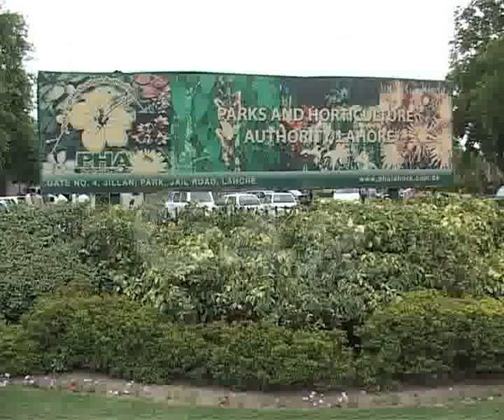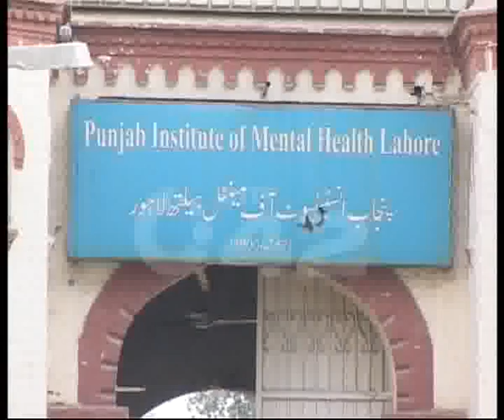Drug Addict Available Due Drug Free City Project Members Negligence Pkg By Asad Sahi City42